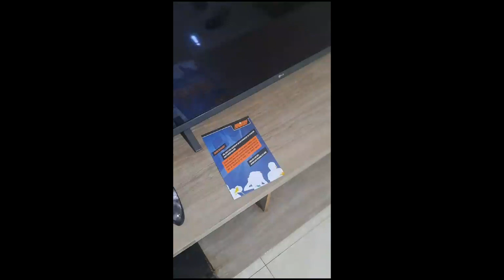XBOX SERIES X SKIN - CAVEIRA SKULL - Depoimento 3017 - Paulo Henrique Martins